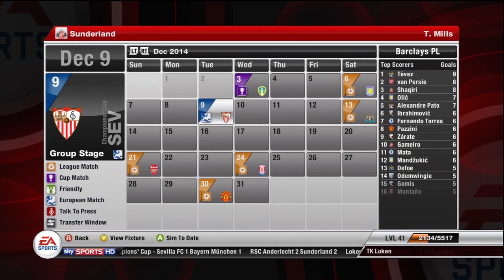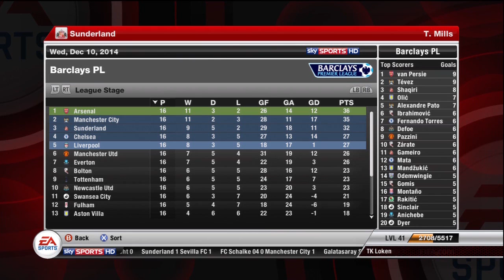FIFA 12 - Sunderland AFC - Manager Mode Commentary - Season 4 - Episode 11 - 'Ultimate Frustration'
250 likes? :) :)
Our 4th Season and our 2nd at Sunderland AFC. After a brilliant season qualifying for the Champions League and winning the Carling Cup, another cash injection from the board meant we could improve the squad to next level.

If you have any suggestions or criticisms, please comment!